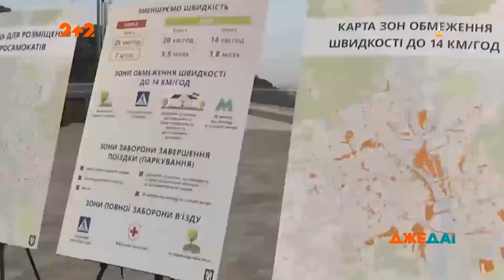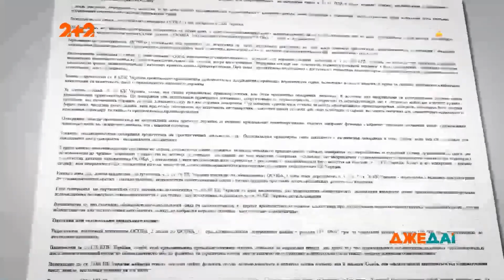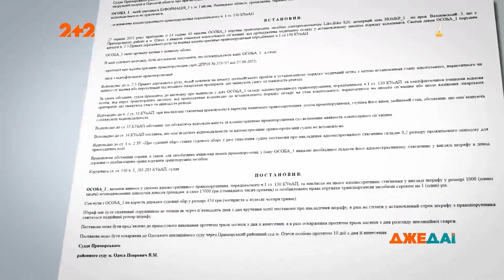Проблема электросамокатов: правил нет, а уголовные дела есть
А вы ползуетесь электросамокатами? Пишите в комментариях!

UA - Електросамокати «садять» українців на лави підсудних. Популярний серед малих і старих транспорт нині можна зустріти чи не на кожному кроці. Двоколісні вже стали величезною проблемою для пішоходів та водіїв авто.  Їхні керманичі взагалі не дотримуються жодних правил, бо їх просто не існує. Утім, як виявилося, відсутність правил не означає відсутності покарання. В Одесі, наприклад, за керування самокатом напідпитку чоловіка на рік позбавили водійського посвідчення. І це далеко не єдиний такий випадок.

RU - Электросамокаты «сажают» украинцев на скамью подсудимых. Популярный среди юных и пожилых транспорт сейчас можно встретить чуть ли не на каждом шагу. Двухколесные уже стали огромной проблемой для пешеходов и водителей авто. Они вообще не придерживаются никаких правил, потому что их просто не существует. Впрочем, как оказалось, отсутствие правил не означает отсутствия наказания. В Одессе, например, за управление самокатом навеселе мужчину на год лишили водительского удостоверения. И это далеко не единственный такой случай.